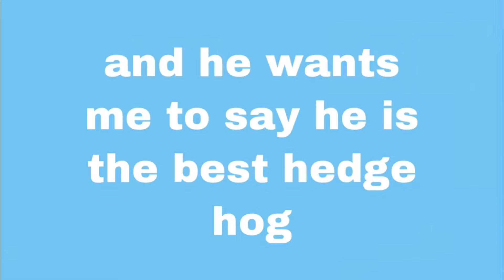Bois come look at dis! (70 Subscriber Special)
Wow I hit 70 simps that is so cool guy thank you so much!